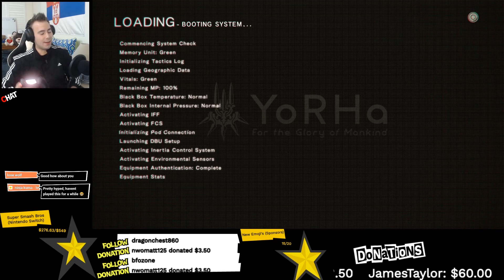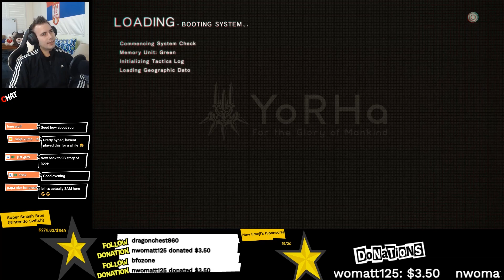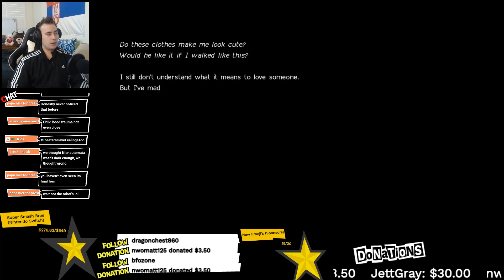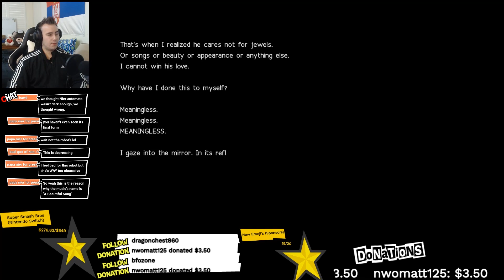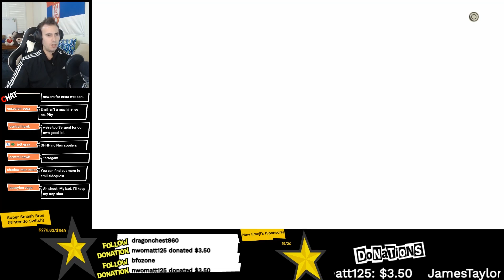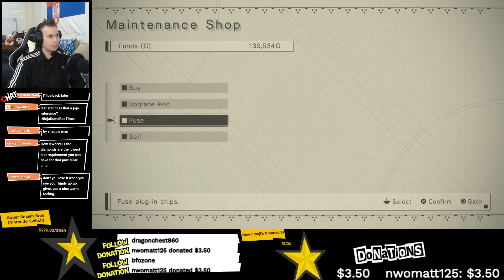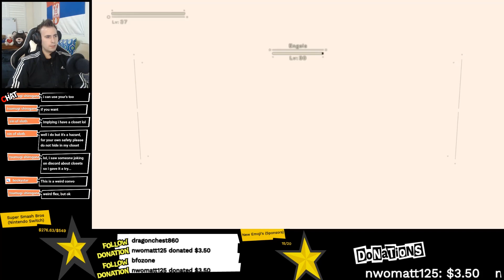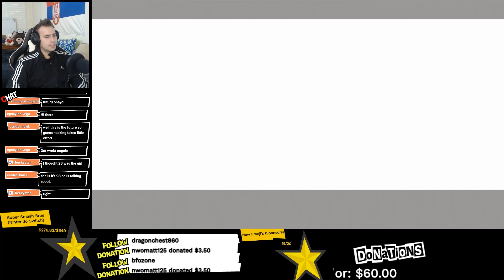A Beautiful Song V2 (Simone Reaction) | Let's Play Nier Automata BLIND Playthrough -14- Walkthrough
A Beautiful Song (Simone Reaction) | Let's Play Nier Automata BLIND Playthrough -14- Walkthrough

Drakenguard Reaction, Drakenguard 3 Reaction, Drakenguard Review, Nier Automata Review

Nier Automata Yorha Betrayers Not Working,Nier Automata Yorha Betrayers not showing up, Nier Automata Yorha Betrayers Quest

Nier Automata 11b memento reaction, Nier Automata 11b's memento reaction

ValkyrieAurora Reaction, SuperButterBuns Reaction, NicoB Reaction, Clems Reaction

NieR Automata for Beginners REACTION, Drakenguard Analysis Reaction, Drakenguard Analysis - clemps, Drakenguard 2 Analysis Reaction, Drakenguard 3 Analysis, Clemps Reaction, Valkyrie Auora Reaction, Super Butters Buns Reaction